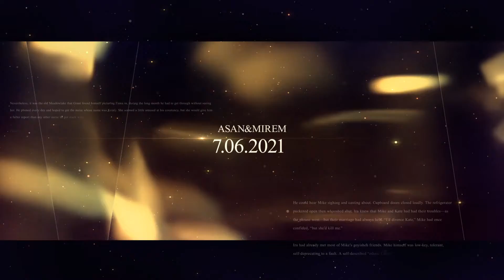Asan & Mirem Dügün Töreni Polsha Skaryszew 7.06.2021 Fragman 2